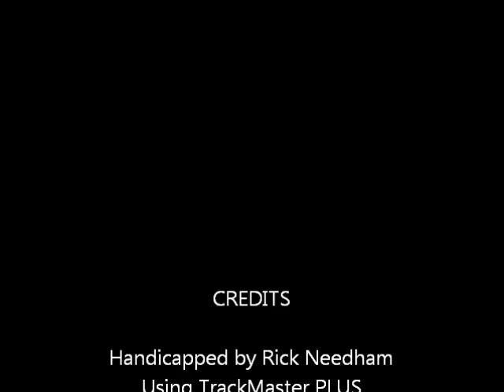Race #8 - Parx Racing - 09/18/11